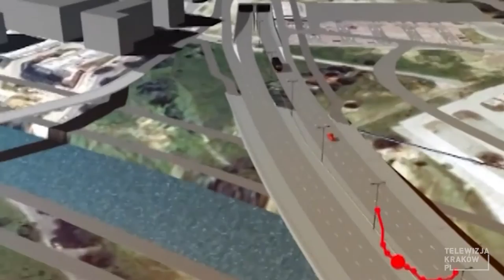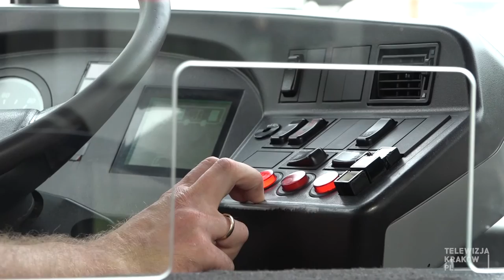Informacje - 26 sierpnia 2016 r.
Przetarg na III obwodnicę na Trasie Łagiewnickiej, efekty modernizacji schroniska dla zwierząt w Krakowie, rower miejski będzie nosił nazwę WAVELO, darmowa komunikacja dla uczniów podstawówek już od 1 września, zapowiedź dożynek miejskich w Skotnikach, w niedzielę gramy w krakowską edycję Monopoly w ICE Kraków.